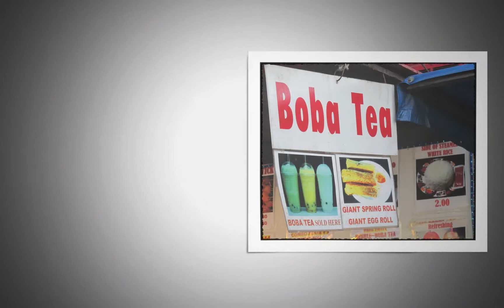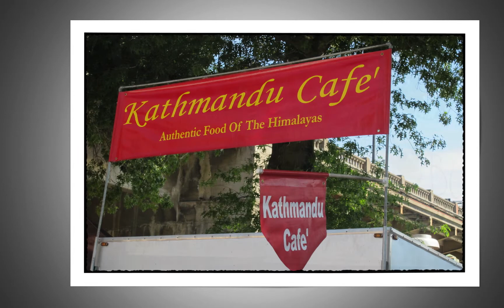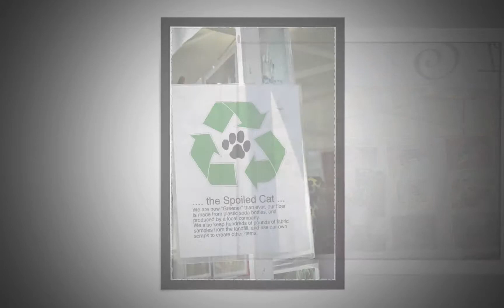Portland Saturday Market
A week before visiting the Hillsboro Farmers Market, my wife, my sister, and I visited the Portland Saturday Market.